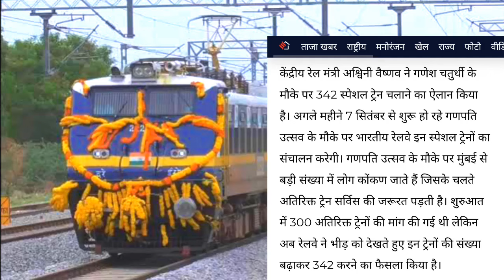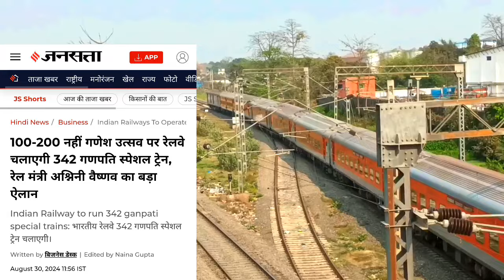342 नई ट्रेनों की बड़ी घोषणा रेलमंत्री द्वारा!7 सितंबर से होगी शुरु?342 New Trains Big Announcement!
342 नई ट्रेनों की बड़ी घोषणा रेलमंत्री द्वारा!7 सितंबर से होगी शुरु?342 New Trains Big Announcement!

Welcome to @NextJourneys